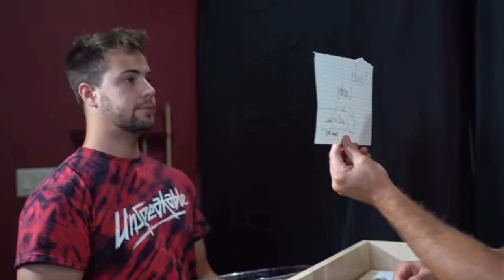This Youtuber Belongs In Jail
This YouTuber, known as Unspeakable, posted a video called 12 Weird Ways To Sneak Candy Into A Movie Theater. This video was so weird. I thought we should react to it and break it down, and give you my thoughts on it.